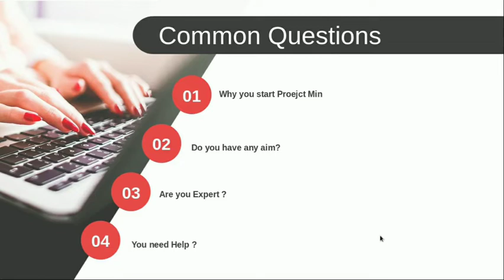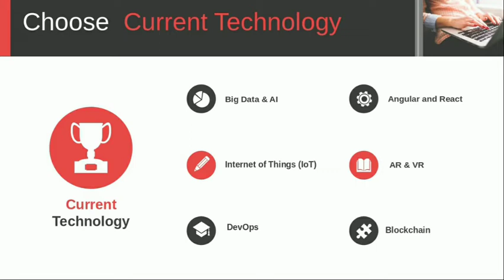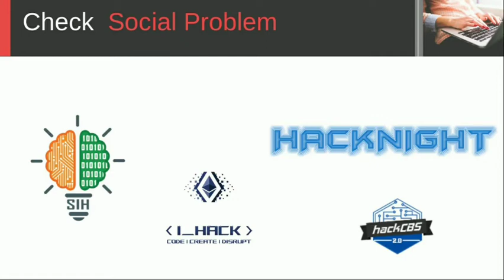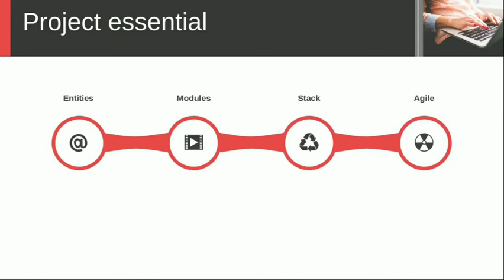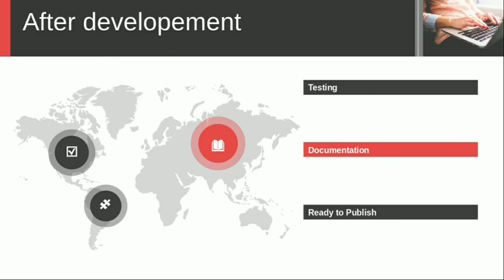Project Start பண்ணுவது ஏப்படி? | Tech Siddhar